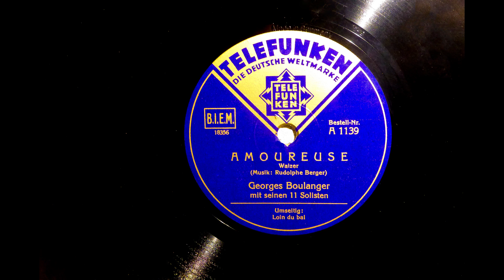Georges Boulanger: Amoureuse (1932)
Matrize 18356
Amoureuse - Valse très lente
Georges Boulanger mit seinen 11 Solisten
Aufnahme: Berlin, 28. April 1932